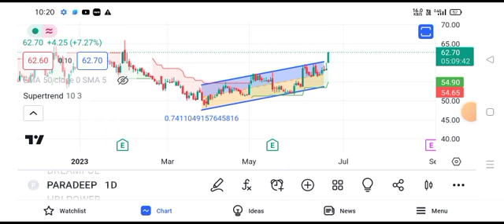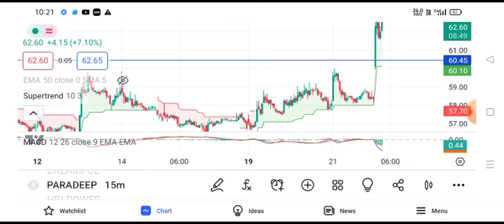paradeep phosphate share latest news || paradeep phosphate share news today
paradeep phosphates share latest news